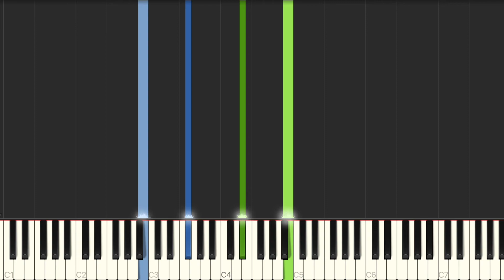藍心羽 星辰不墜落『你總說月光不會躲 星辰不會墜落，你對我的感受一直從未被撼動。』鋼琴教學 Synthesia 琴譜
單行簡譜：
midi音檔：